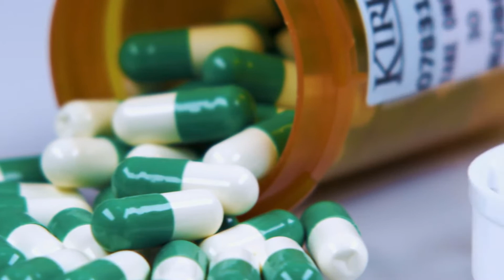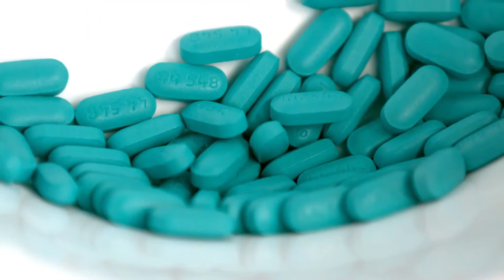Quali sono gli effetti collaterali della furosemide?